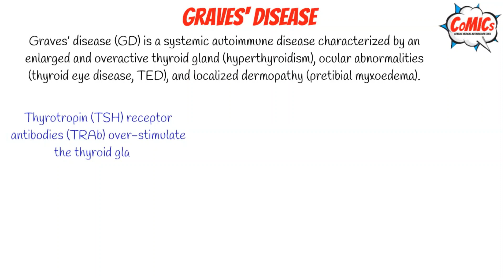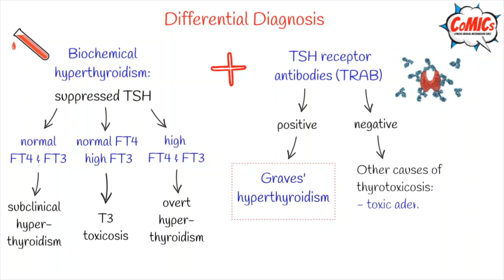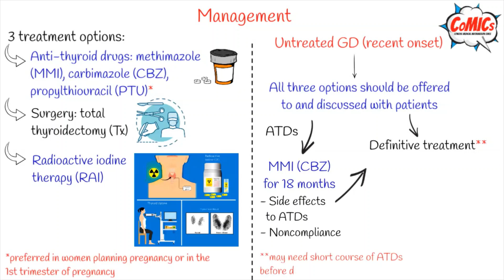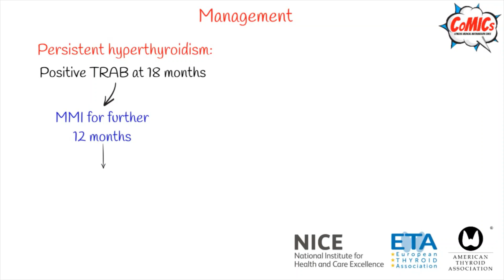CoMICs Episode 67: Graves’ disease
Here is a short video infographic on Graves’ disease

Meri Davitadze, Endocrinologist, Georgian-American Family Medicine Clinic "Medical House", Tbilisi,
Soon Chee Yap, 4th-year Medical Student, University of Dundee,

Dr George Simeakis, Thyroid Cancer Outpatient’s Clinic, 401 Military Hospital of Athens
Dr Dorina Ylli, MedStar Health Research Institute,
Prof Simon Pearce, Newcastle Upon Tyne Hospitals, Newcastle University,
Prof Kristien Boelaert, Institute of Applied Health Research, University of Birmingham​, England​, UK​